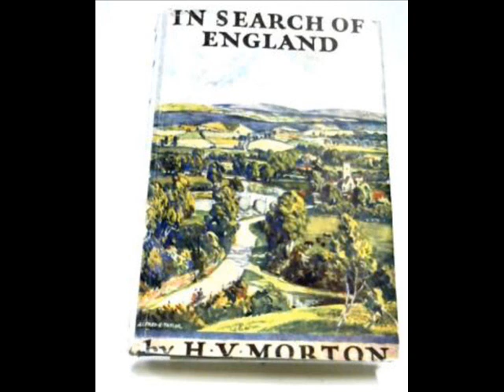In Search of England by H V Morton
Interpretive Reading for relaxation and inspiration. I enjoyed reading this excerpt and want to do more of such projects. I remember the moment when I received this book as a gift, and since then, instead of reading it I liked turning pages, touching, smelling it, looking at the illustrations, nibbling on the text here and there. Truly a vintage book in my library. When I settled in England, I fully lived the descriptions and the spirit of this book. Do you have a book, which you read for years? Probably not. But I do. Today, I shared my love for this book by reading this passage.